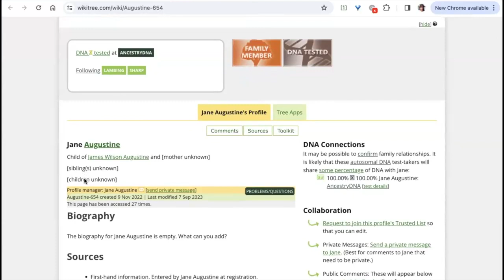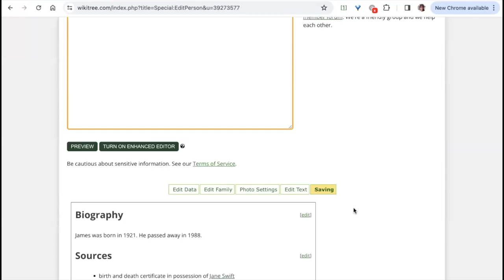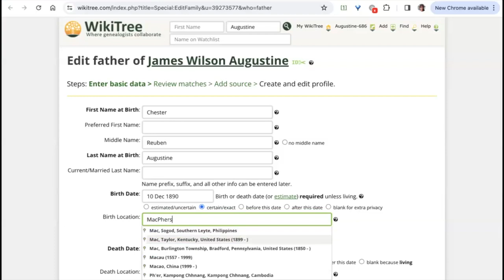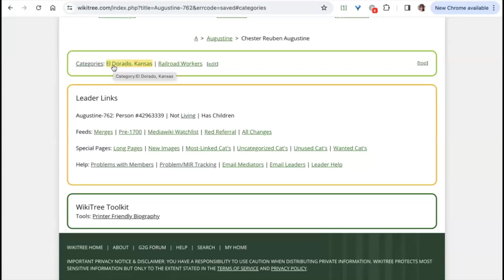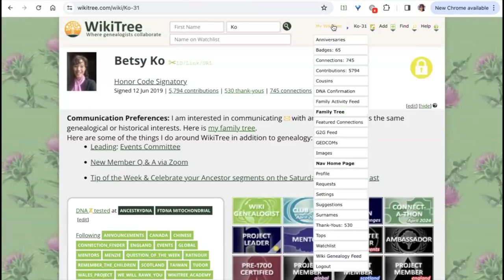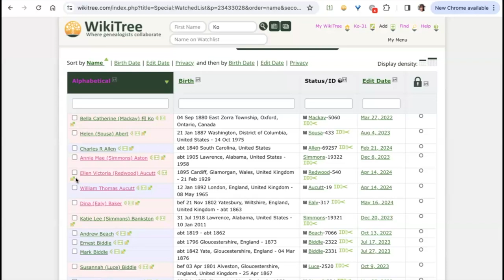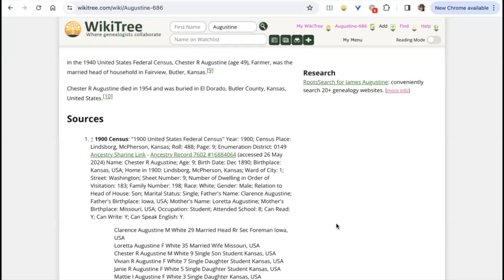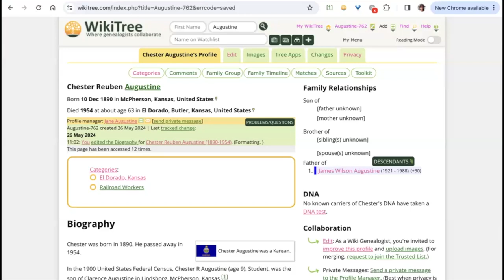New Member Q&A (2 of 2) with @fluteroots (May 2024)